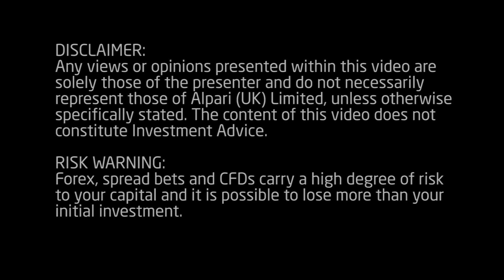Daily Market Update - 5 September 2014 - Alpari UK